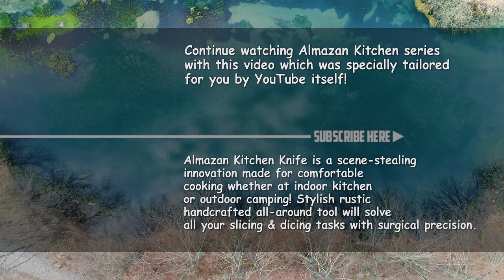THE Cheeseburger (Lamb) | Recipe | Almazan Kitchen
How about having a lamb cheeseburger today? Lamb meat is a high-quality source of protein, which is mainly composed of lean meat. However, as you can see in our video, it also has some delicious fat content. Lamb cheeseburgers are a delightful way to incorporate lamb into your diet. Try it with some fried cheese of your choice. And if you're feeling adventurous, you can even make a giant lamb cheeseburger, just like we did.